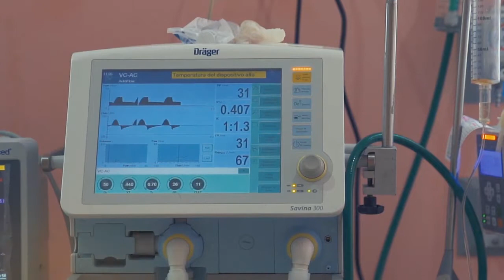Médicos del Hospital Alemán atienden con amor a pacientes con COVID 19